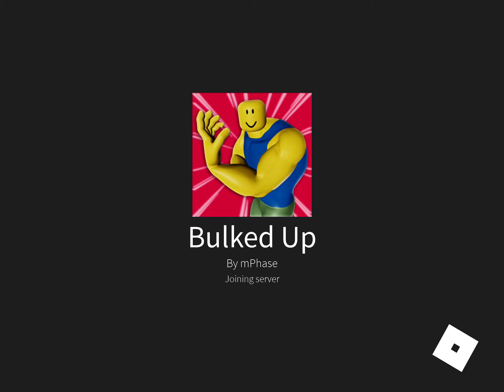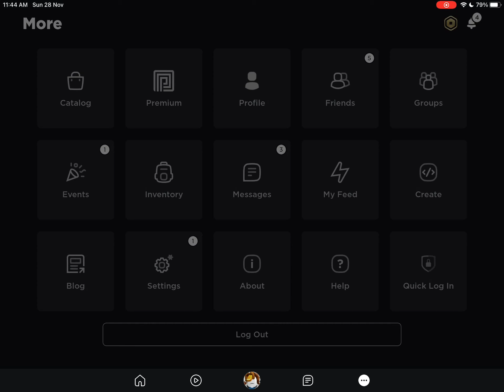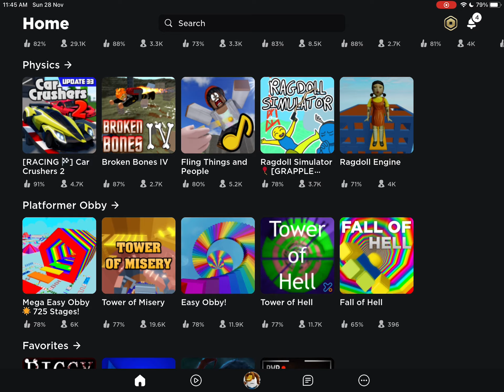What is happening to roblox